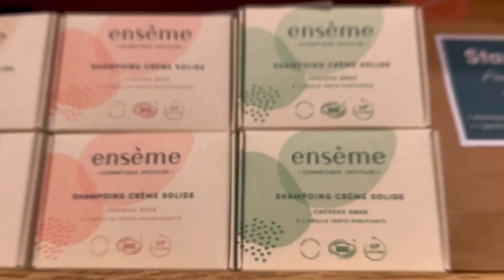Découvrez La French Beauty, la coloc beauté engagée. 24 rue du Temple, Paris 4e. Ouvert 7j/7